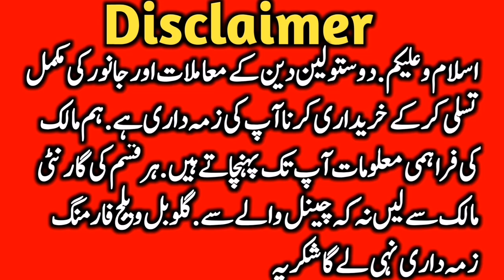Cholistani Sahiwal Hiefers Bachrian For Breeding Or Qurbani || Global Village Farming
Cholistani and Sahiwal Cow from Pakistan and India are very famous for milk and specially for their beautiful calves. Sahiwal and cholistani calves bachre are sacrifice on eid ul adha in all over the world. In this video we introduce you super Quality dairy cattle like cholistani and Sahiwal Cow from cholistan desert. Qurbani Animals like nukre Ablk Gulabi Patele suraj mukhi bachre and bachrian are shown in this video. Breeding of cholistani and Sahiwal bachri is very good bussiness in pakistan and India. In Pakistan luddan cow mandi sheikhwahan Cow Mandi Bahawalnagar Madrasa janwar mandi bahawalpur animal markeet and multan and jhang cow mandi are famous for qurnani and dairy cattles like Sahiwal and cholistani cow. Global Village farming always helps the farmers to provide necessary information about cattles and other areas of farming.